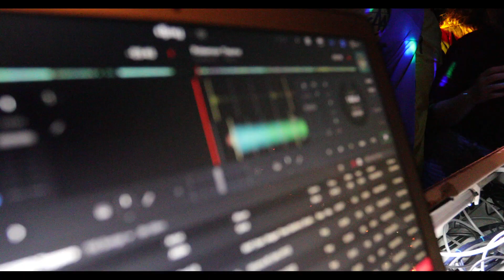The Forever27Club: Boek die Chaos!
Begin 2023 kwam Xander Koppelmans van XTRACT BV samen met zijn filmcrew langs in Rotown in Rotterdam om te filmen tijdens een Welcome To The Guilty Pleasure Dome avond. De mannen van The Forever27Club draaien deze avond al sinds 2015 in Rotown en elke keer is het weer een gezellige chaos zoals ook duidelijk te zien is in deze geweldige door Xander gemaakte video.

Wil je ook een keer naar een Welcome to the Guilty Pleasure Dome avond in Rotown? Check dan de Rotown agenda of kijk op onze de website van The Forever27Club

Of neem contact op met het management:
vanbergen agency